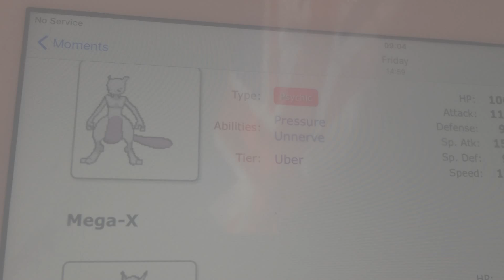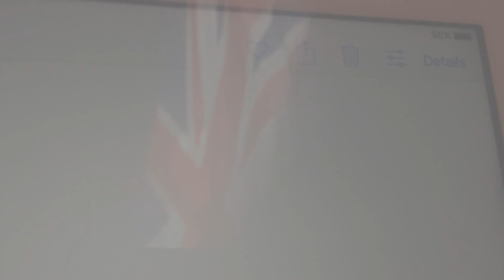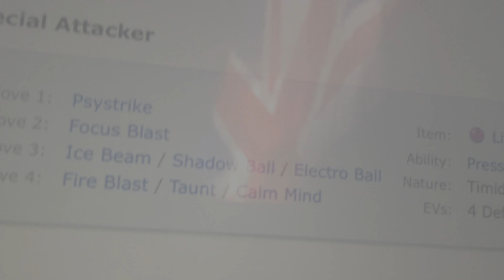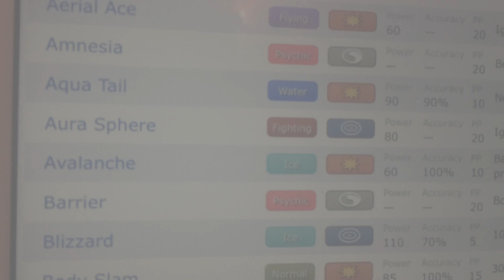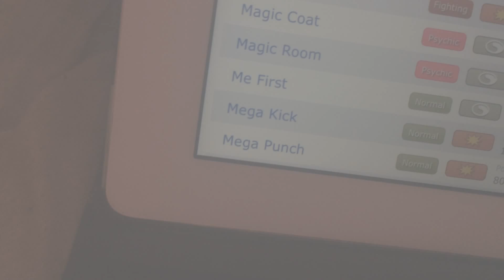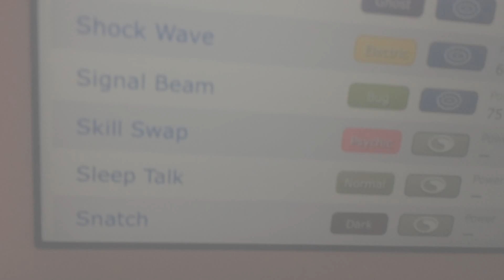pokemon review 4 mewtwo and it mega forms